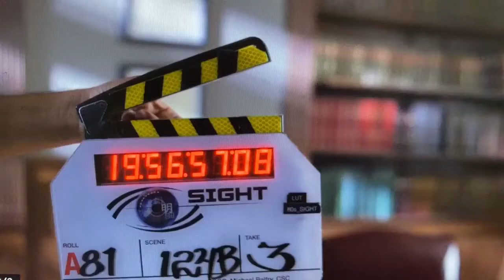Sight the movie Out take of Dr Ming Wang Harvard and MIT